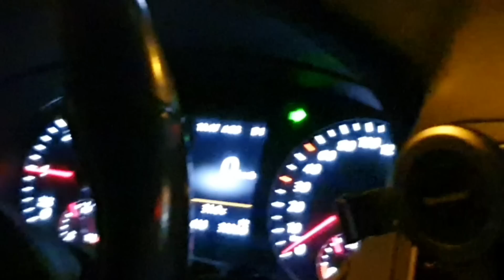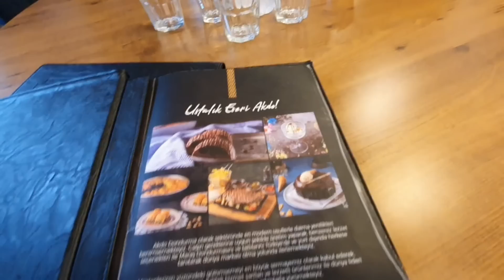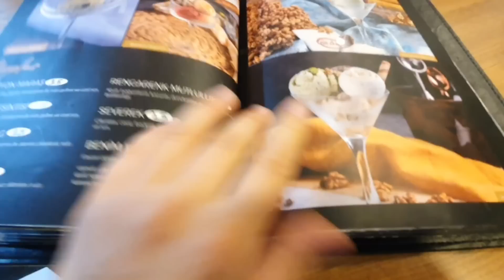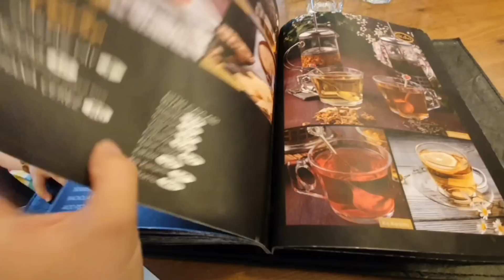TURCJA LUKSUSOWA RESTAURACJA W TURCJI ,RANDKA Z NIMI ?akdo